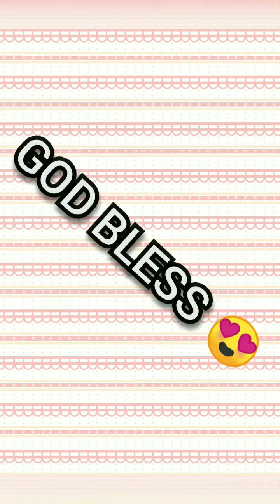PUMAYAT ng WALANG DIET SI LYN PAANO?vlog#26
Hi I hope na maka Inspired ang aking Video sa aking Journey sa Pagbabawas ng Timbang.. Based on my Experience.. Disclaimer I'm not a professional..thank you and God bless po ♥️🙏